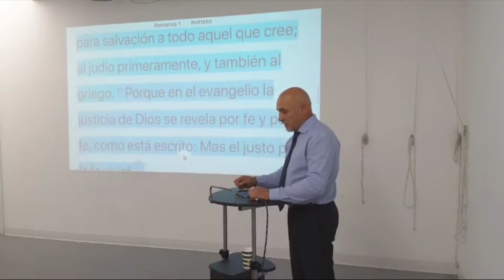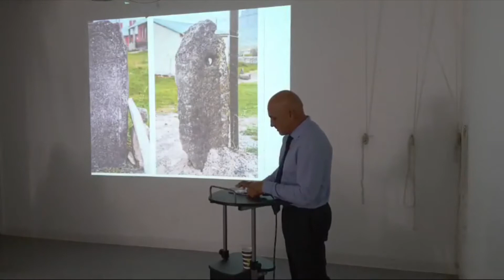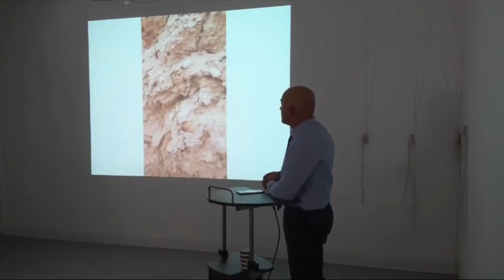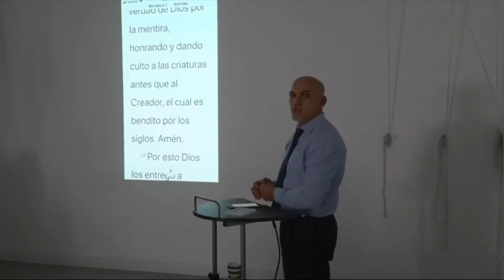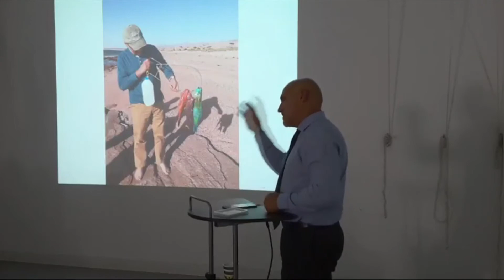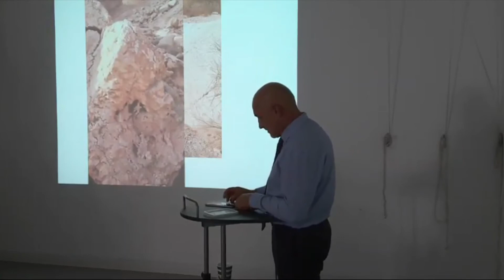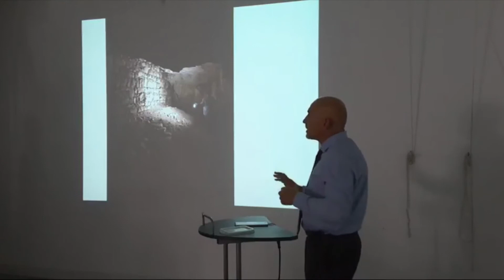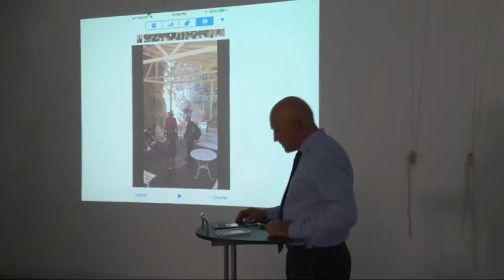11 - Evidencias arqueológicas bíblicas - Edwar Dumitru - California (El Arca de Noé hallada)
Unete a nosotros en Google+!

Para ver todo lo presentado hasta ahora y poder seguir las conferencias en directo, entrar